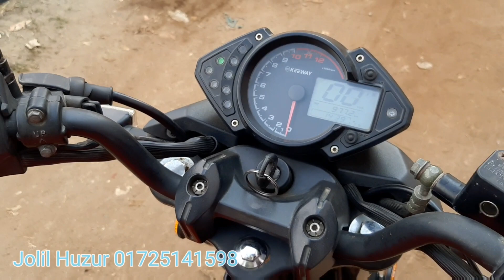এতো কমে।Kewway 100cc Second hand used bike price in Bangladesh 2021।Alamin Vlogs